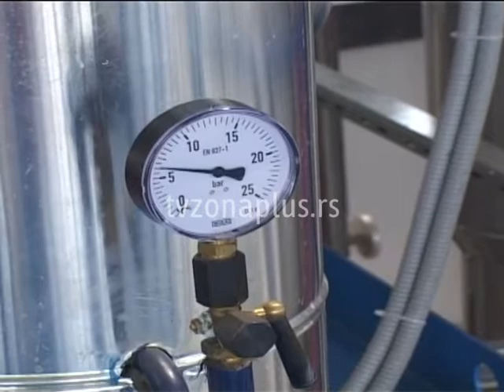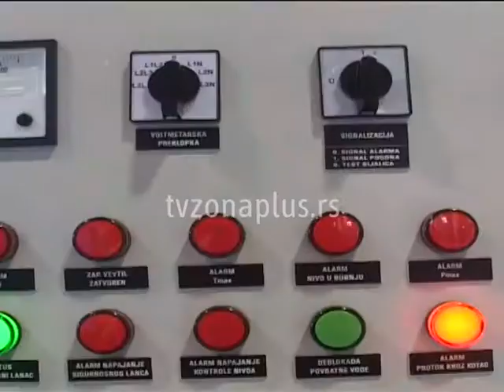PIROTSKA TOPLANA SPREMNA ZA ZIMU